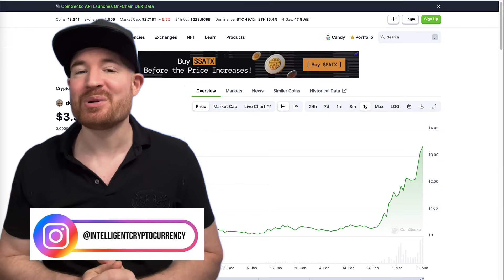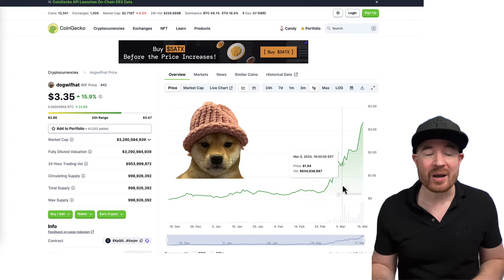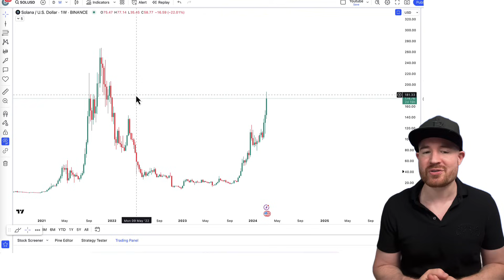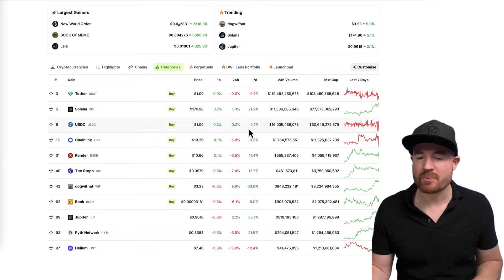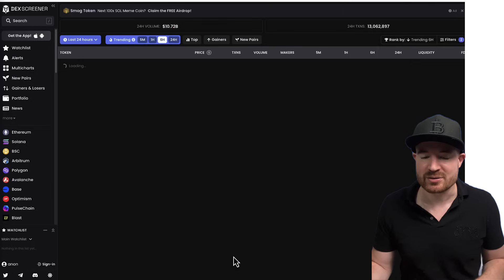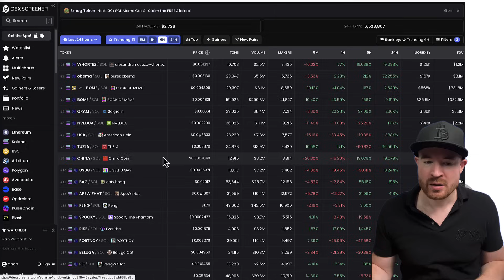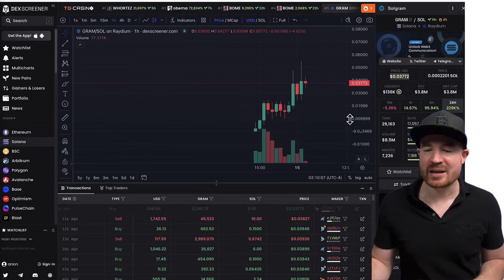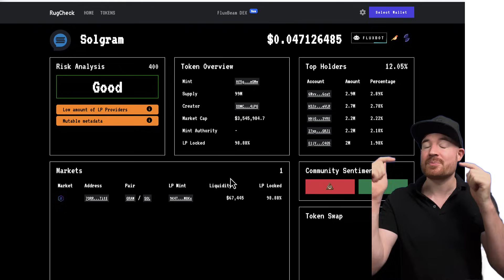TUTORIAL: How to find 100x memecoins early on SOLana (Beginners Guide)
Need help getting started? Join my VIP mentorship here before doors close Apr 8th:

(Up to $30,000 deposit bonus through my link)

- TIMESTAMPS -

Intro 00:00
Dogwifhat 00:41
Create A Memecoin 03:27
SOL chart pump 04:49
Memecoins on Coingecko 05:29
Phantom wallet 06:38
DEX on SOL 07:36
How to find memecoins 08:54
Dexscreener 09:59
Warning 11:51
Rugpull Checker 13:29
Remove initial quickly 16:47